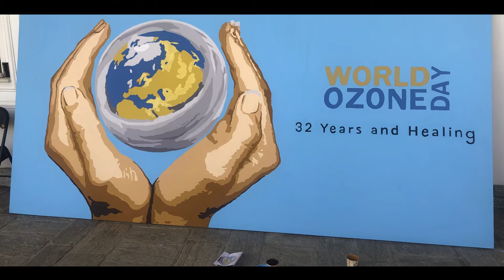Painting the theme 32 years and healing- World Ozone day- Kabul, Afghanistan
Ozone day 2019